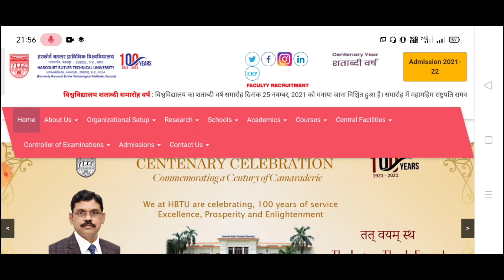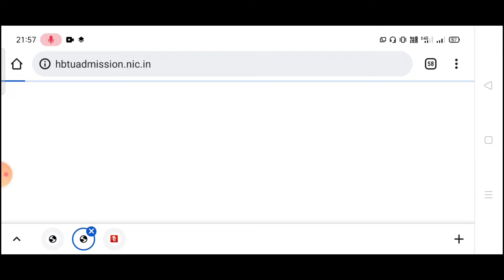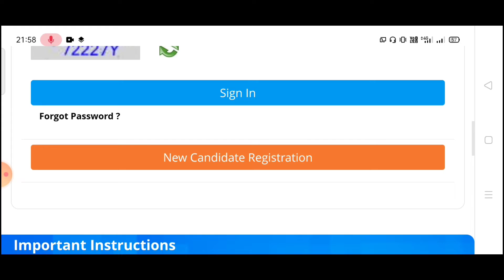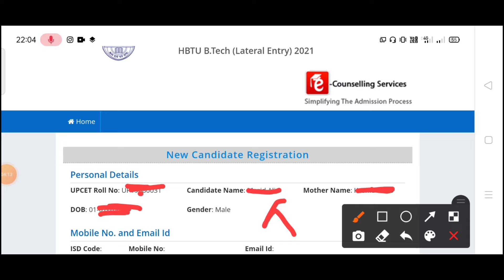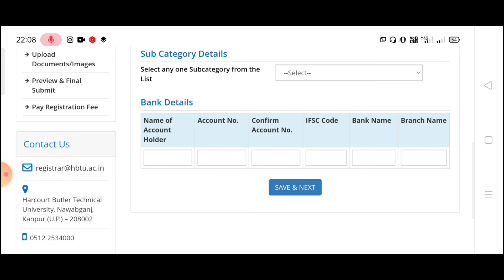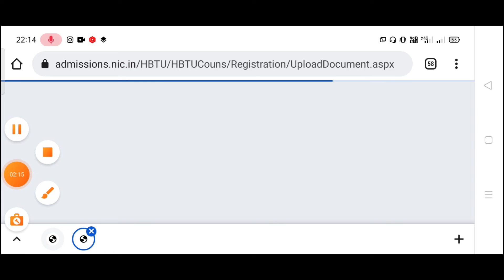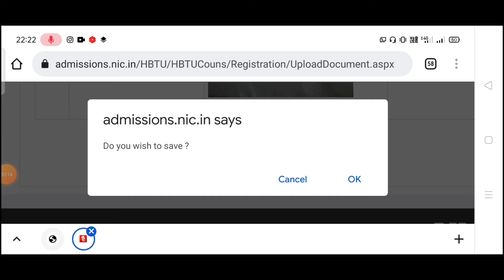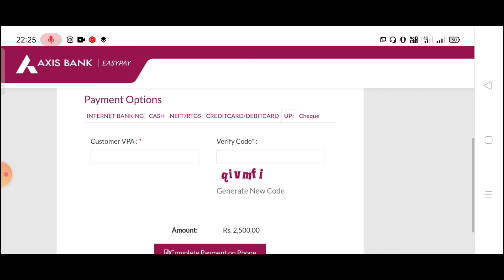HBTU Counselling 2021 : B.Tech Leet Counselling Registration 2021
vdo topic :-
HBTU counselling schedule
HBTU counselling registration 2021
HBTU 2 year Counselling 2021
HBTU Leet Counselling Registration
HBTU counselling 2021 registration
HBTU counselling payment 2021
HBTU Leet Counselling payment
HBTU B.Tech Leet Counselling 2021